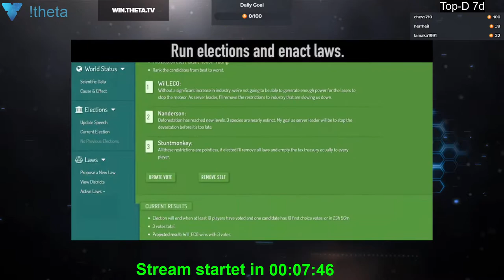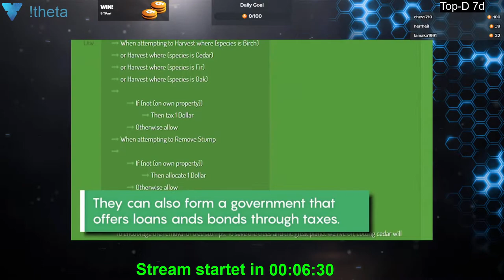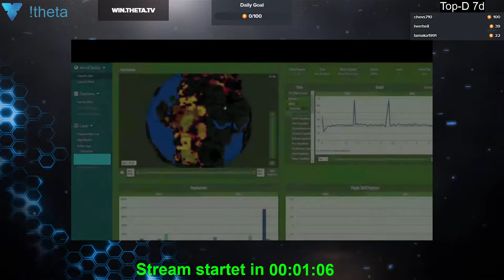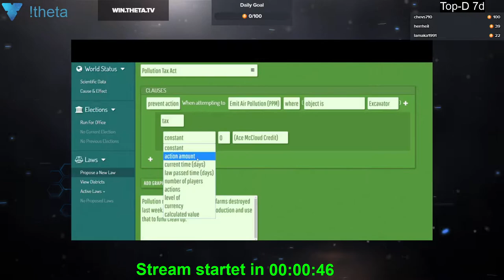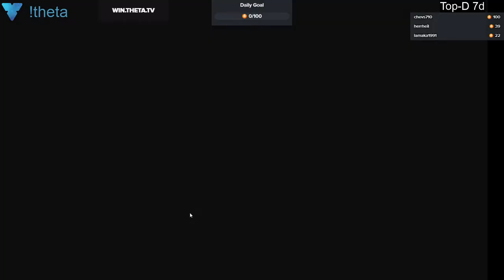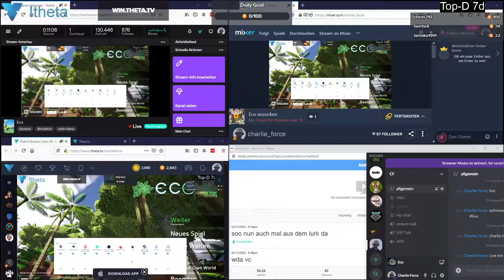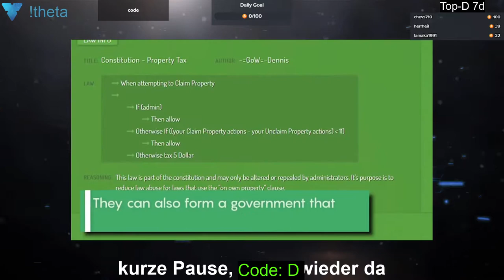2020 02 13 Eco - Erstmal die Grundlagen lernen